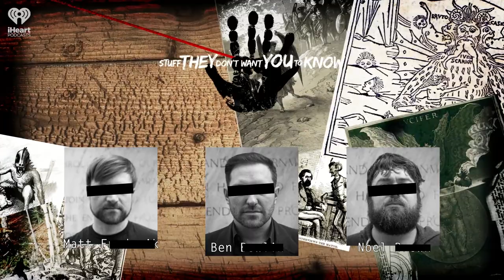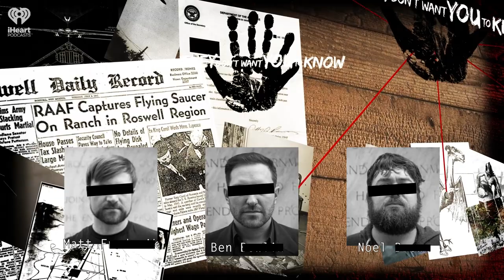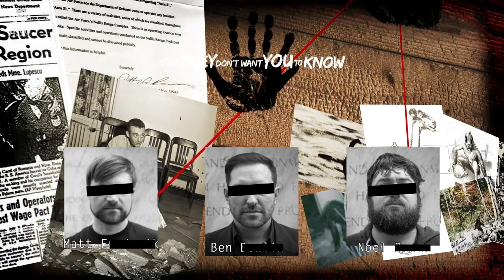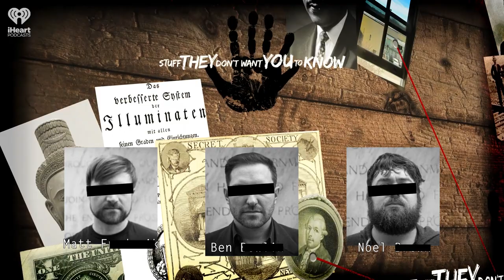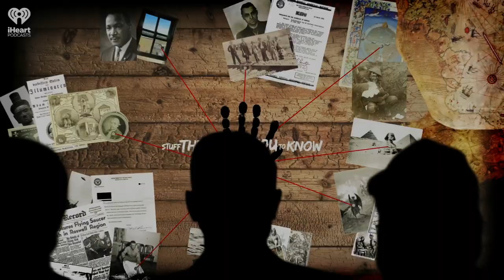The Melungeon Mystery | STUFF THEY DON'T WANT YOU TO KNOW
It's no secret that the story of US history taught in school doesn't always match the reality of certain events -- and the deeper you dig, the stranger some stories become. In today's episode, the guys dive into the historic mystery surrounding Melungeons and other communities collectively known as tri-racial isolates, groups throughout the southern and eastern United States known for their enigmatic origins and insular, rural communities. Where did these groups actually come from? Are any of the legends about them true? Tune in to learn more.